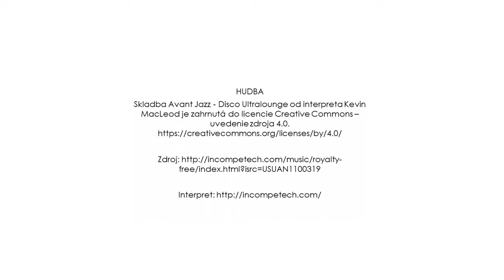Dominika Maziniová, účastníčka programu 4zet: Zisti - Zviditeľni - Založ - Zmeň, 2024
Dominika Maziniová hovorí o svojom prvom schválenom projekte občianskeho združenia Bez úzkosti spolu, ktoré založili spolu s Rebekou Hodulíkovou.

4zet predstavuje komplexnú prípravu účastníkov na to, aby ZISTILI a ZVIDITEĽNILI potreby zraniteľných skupín mládeže a pripravili sa na ZALOŽENIE mládežníckych neformálnych skupín alebo mládežníckych mimovládnych organizácií s víziou podporiť ZMENU kvality života mladých ľudí.

4zet je trenažérom, na ktorom si účastníci môžu celý proces vyskúšať a pripraviť sa na realizáciu vlastných aktivít.